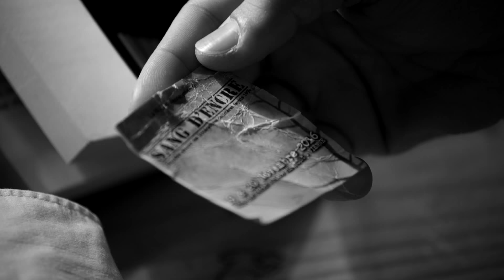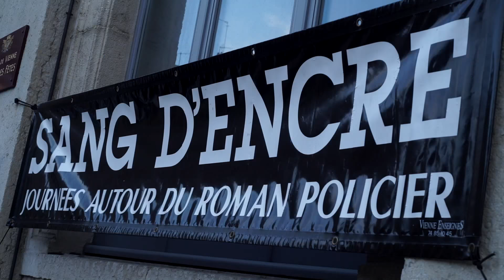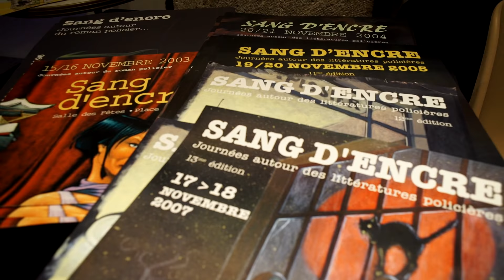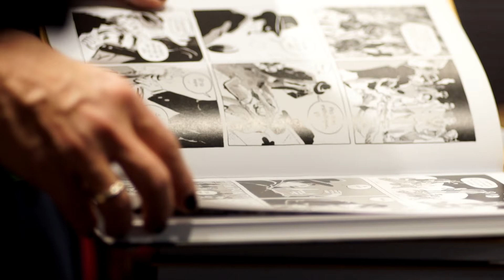Teaser - SANG D'ENCRE 2017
Captation lors de la 22ème édition en 2016 par Yoann Odou
Montage et réalisation : Yoann Odou

Plus d'infos et le programme complet des 23èmes journées autour des littératures policières de Vienne ici : sangdencre.org